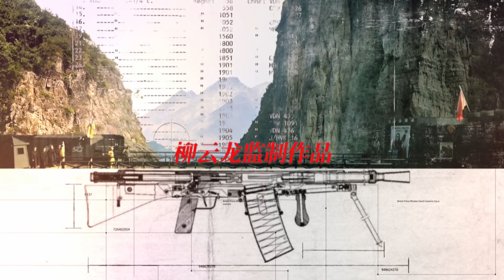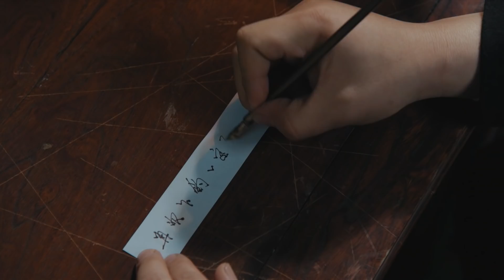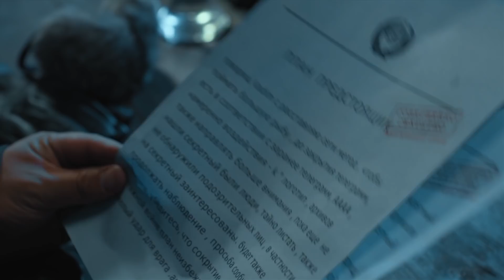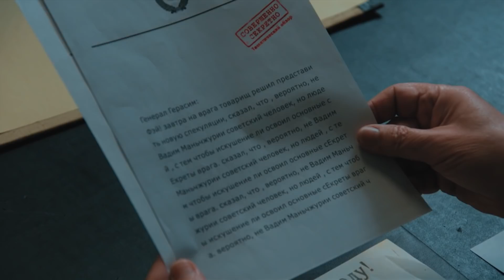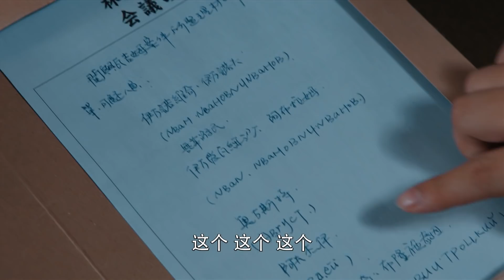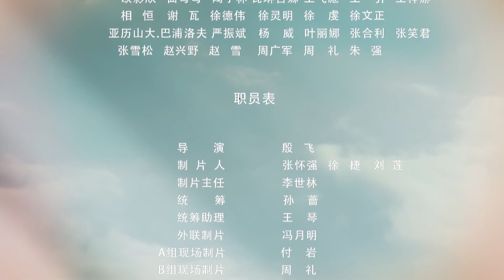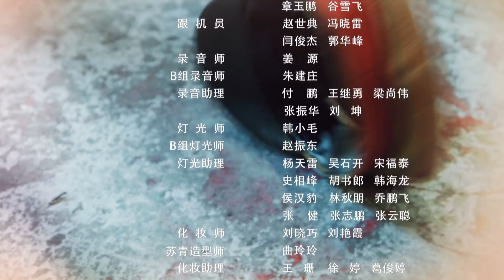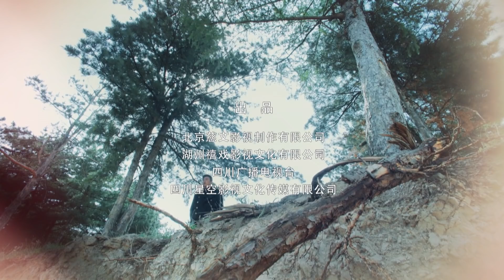《胜算》第17集 | 蔡梦吃醋唐飞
【剧情简介】
        1941年纳粹德国对苏宣战，毗邻苏联远东地区的满洲国，以成田为首的“北进派”随时可能对苏侵犯。面对腹背受敌之危，苏联远东情报局决定实施代号为“论持久战”的秘密计划。中共党员唐飞（柳云龙饰）受命执行该秘密计划，化身瓦吉姆上校打入敌人内部。在保安局结识了因国仇家恨而潜入的抗日民主分子蔡梦科长。在保安局里唐飞以他的英勇机敏，获得了成田的信任，成为保安局的重要人员。但在远东情报局的内鬼，导致唐飞最终掉进了福原设计的陷阱，暴露了自己。但唐飞还是机智地完成了不可能完成的“论持久战”计划。苏共格拉西姆将军决定用一名重要的日本间谍交换唐飞，但唐飞认为他已经完成了任务，不愿组织付出无谓的代价。在交换的瞬间，他跳下山崖。唐飞的舍生取义感动了蔡梦（苏青饰）。二战结束之际，在海滨疗养院里，唐飞睁开眼看见的第一个景象，是晨曦中的蔡梦。